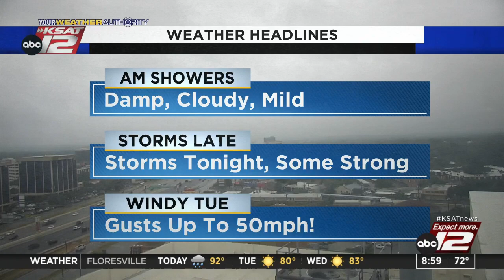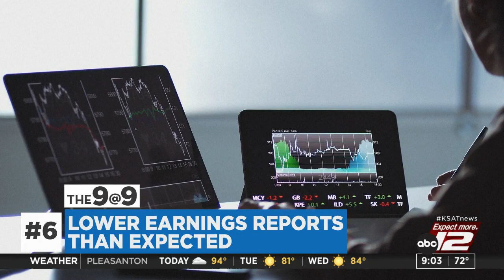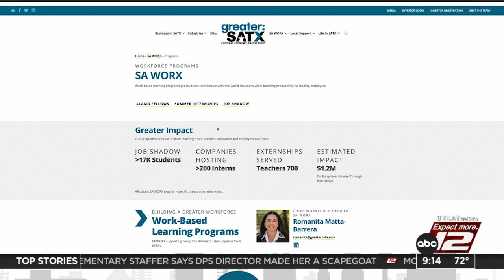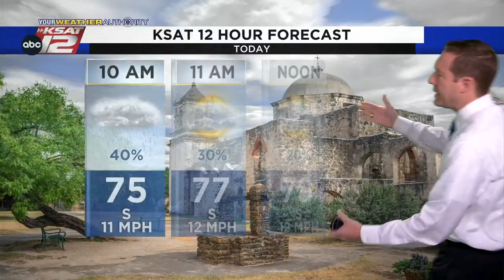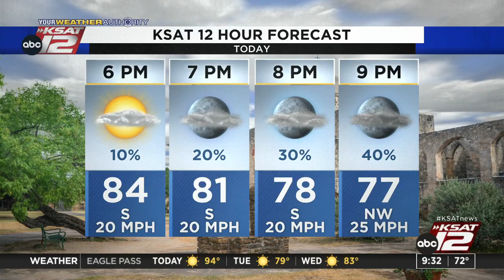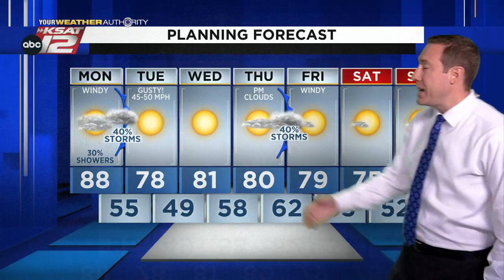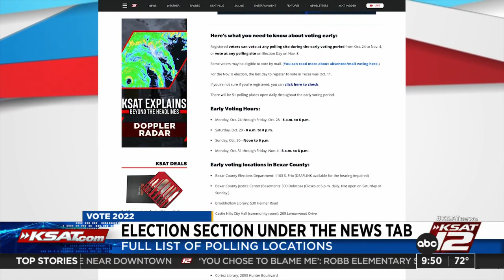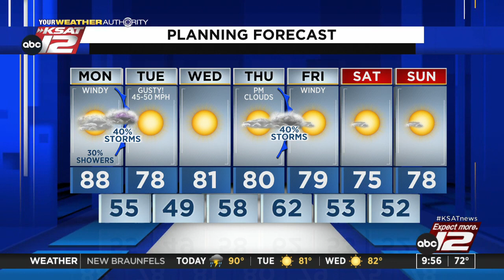GMSA at 9 a.m. : Oct 24, 2022